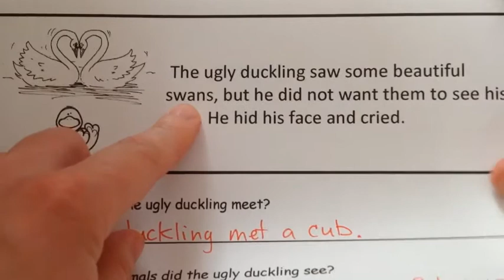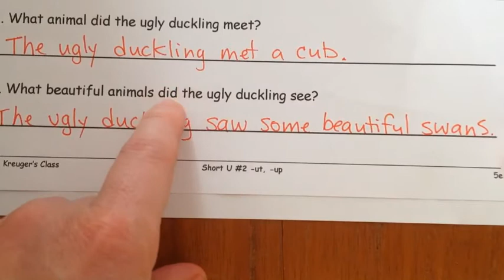CORR U 3 5e